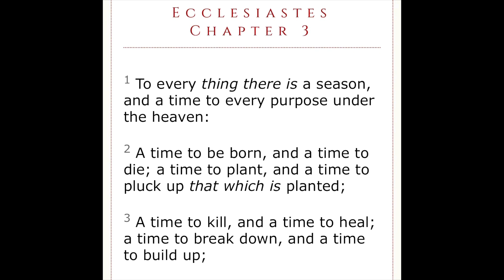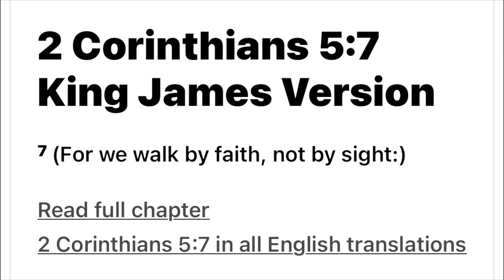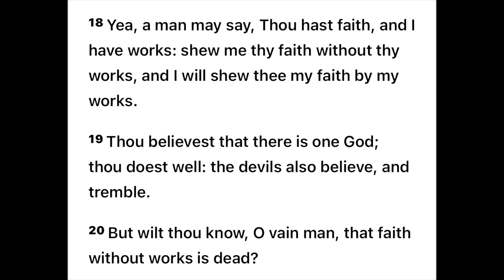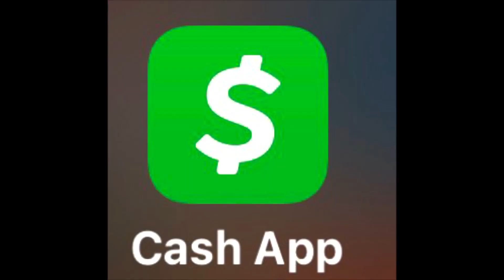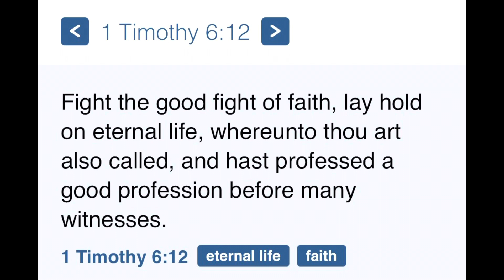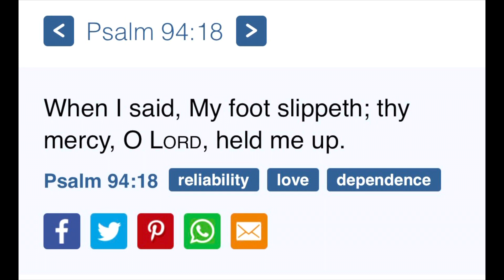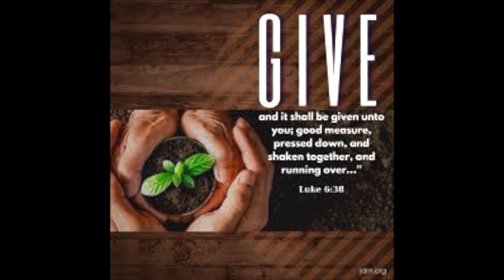Best years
I want to thank the people that have sent me a donation to pay my rent. I was able to pay for 3 more days. It’s 40 a day.  Or 245 for one week. The owner said he will work with me if I can pay the other 125 for the rest of the week  that I am still short of! But with your prayers and support I will be able to pay it.  Please send what you can to help me.

My rent is due. I have some of it but I need more to pay it in full and I need to pay my cell phone bill, It’s 150$ also.  I really need your support. Please send what ever you can. I believe some of y’all that are reading this post will hear the voice of God and he will give you a overwhelming desire that you will help me as I continue to do the work of the kingdom of God and win souls for the kingdom! Thank you for the help and those who have sent me a donation through many of the donation platforms that I have made available for you to use to support the me as I continue to labor in the kingdom of God.
 P.s
When you donate to me on PayPal so there won’t be any fees or holds on the money make sure you sent it marked as sending to a friend. or Facebook pay. Or if you have a Walmart card (Green Dot) you can send me a donation that away. Put my # in. Venmo 1 I Peter 3: 8-9 8Finally, be ye all of one mind, having compassion one of another, love as brethren, be pitiful, be courteous: 9Not rendering evil for evil, or railing for railing: but contrariwise blessing; knowing that ye are thereunto called, that ye should inherit a blessing. .Please be the vessel that Yahweh uses to feed me for one more day! Help me so I can continue to help others! In these groups you will able to share your thoughts and post freely. 1.
Find me every where digital music is sold!